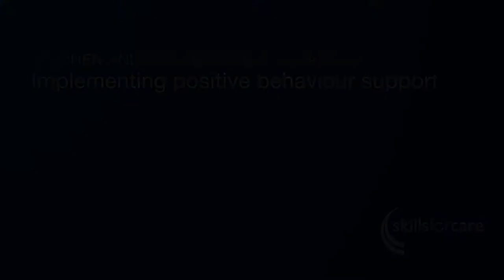STEPHEN ANDRADE-MARTINEZ Life Stories:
Stephen has Autism, and has a history of displaying behaviour that challenges. Living at home with his parents and 2 siblings, his family were able to manage Stephen’s behaviour by implementing Positive Behavioural Support. When Stephen left the family to go to School his behaviour deteriorated and he was sent to a hospital, which has now become his permanent home.

Produced by "Imaginarium Seed" and "Skills for Care" in support of the "Winterbourne View Joint Improvement Program”, the film looks at the different outcomes when implementing either Positive Behavioural Support or the use of restrictive methods when supporting adults who can display behaviour that challenges.